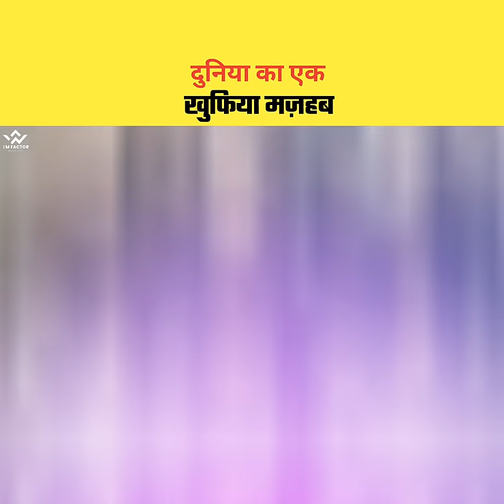दुनिया का सबसे खुफिया मज़हब, Real Story Of Druze (Hakmiyat)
SEO

shorts facts
shorts video
facts short
shorts facts
imfactor
druze
druzi mazhab
druzi log kon hote hain
druze religion